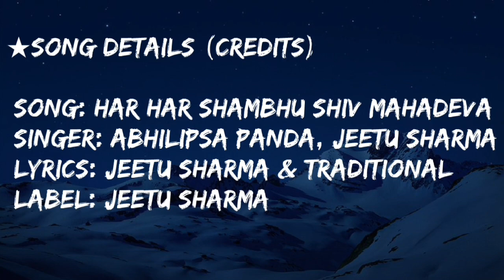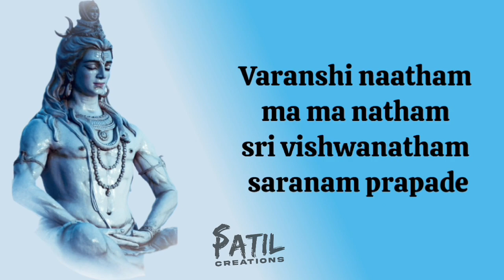Har Har Shambhu Bass Boosted & Lyrical Song || @JeetuSharmaOfficial || Abhilipsa Panda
Hello Guys Welcome to our new video this is the Lyrical & Bass Boosted Version of Song Har Har Shambhu sung by Jeetu Sharma & Abhilipsa Panda which is available on Jeetu Sharma YouTube channel.

Hope you will like it if you like this then please do like👍 and share with your friends and don't forget to Subscribe our Channel and press the Bell icon🔔 for Latest Updates.

★Tip💡
   Kindly 𝗨𝘀𝗲 𝗛𝗲𝗮𝗱𝗽𝗵𝗼𝗻𝗲𝘀 🎧 𝗳𝗼𝗿 𝗕𝗲𝘁𝘁𝗲𝗿 𝗘𝘅𝗽𝗲𝗿𝗶𝗲𝗻𝗰𝗲.

•Song: Har Har Mahadev
•Singers: Abhilipsa Panda, Jeetu Sharma
•Lyrics: Jeetu Sharma, Traditional
•Label: Jeetu Sharma

★ Song Lyrics

हर हर शंभू (शंभू) शंभू (शंभू) शिव महादेवा
शंभू शंभू शंभू शंभू शिव महादेव

कर्पूरगौरं करुणावतारं संसारसारं भुजगेन्द्रहारम्।

सदा बसन्तं हृदयारबिन्दे भबं भवानीसहितं नमामि।

सानन्दमानन्दवने वसन्तमानन्दकन्दं हतपापवृन्दम्
सानन्दमानन्दवने वसन्तमानन्दकन्दं हतपापवृन्दम्

अवन्तिकायां विहितावतारं मुक्तिप्रदानाय च सज्जनानाम् |

नित्याय शुद्धाय दिगम्बराय तस्मै नकाराय नमः शिवाय

Har har shambhu(shambhu)
shambhu(shambhu)
Shiv mahadeva shambhu (shambhu)
Shambhu(shambhu) shiv mahadeva

Har har shambhu (shambhu)
shambhu (shambhu) Shiv mahadeva
Shambhu (shambhu) shambhu
(shambhu) shivmahadeva

Karpurgauram karunavataram
sansarsaram bhujagendraharam
Karpurgauram karunavataram
sansarsaram bhujagendraharam

Sada vasantam hridayaravinde bhavam bhavanisahitam namami

shambhu(shambhu)
Shambhu (shambhu) shivmahadeva

Sananda maananda bhavane
vasantam ananda kandam
hrita paap vrindam
Sananda maananda bhavane
vasantam ananda kandam
hrita paap vrindam

Varanshi naatham mam natham
sri viswanatham saranam prapagye

Avantikayam vihitavataram
muktipradanaay cha sajjannaam
Avantikayam vihitavataram
muktipradanaay cha sajjannaam

Akaalmrityo parirakshanartham
vande mahakaalam mahasuresham
Akaalmrityu parirakshanartham
vande mahakaalam mahasuresham

shambhu (shambhu)

Nagendra haraya trilochanaay
bhasmanga ragaaya maheswaraya
Nagendra haraya trilochanaay
bhasmanga ragaaya maheswaraya

Nithyaya shudhaya digambaraya,
tasmai nakaraya namashivaya
Nithyaya shudhaya digambaraya,
tasmai nakaraya namashivaya

shambhu (shambhu)
shambhu (shambhu).